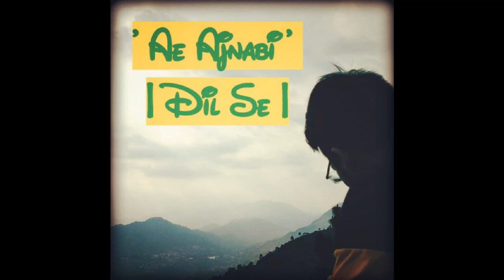Aye Ajnabi | Dil Se | Live Near Naukuchiatal (Bhimtal - Uttarakhand)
Set in the lap of the beautiful Kumaon Himalayas near Naukuchiatal lake in Bhimtal (Uttarakhand) , hope this rendition of the song ''Ae Ajnabi'' from the classic movie 'Dil Se' take you all closer to the natural beauty of the Uttarakhand...
Video credits : Stuti Ashok Gupta
Editing credits : Tanmay Mishra

Song Name - Ae Ajnabi
Album  -  Dil Se (1998)
Singer -  Udit Narayan
Composer - A.R.Rehman
Lyrics - Gulzar